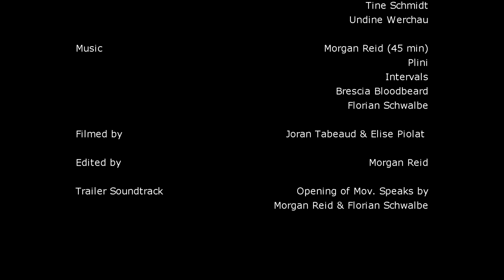Movement Speaks - Phase-Zero Productions Trailer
Footage from the premiere of Phase-Zero Productions first piece -  Movement Speaks on Jun 25th in Leipzig, Germany.
Choreography by Morgan Reid and Tine Schmidt. Accompanied by music composed by Morgan, Plini and Aaron Marshal of Intervals.
Dancers: Tine Schmidt, Morgan Reid with Sophia Randler and Undine Werchau of tanzZenit.
This performance was the festival opener of the Moving Cells festival in Leipzig.